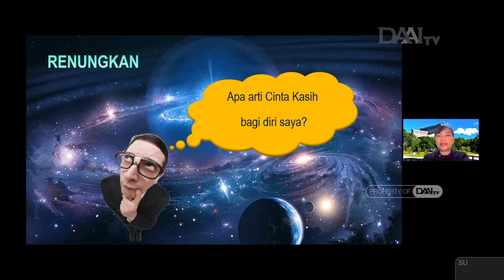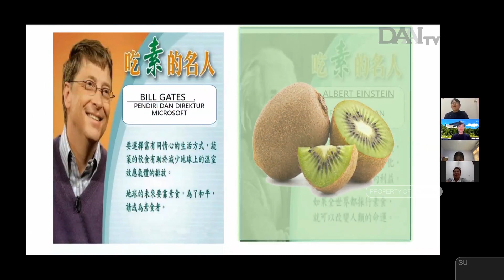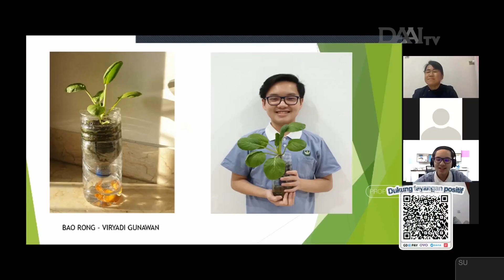Cinta Kasih Bagi Semua Makhluk | Kelas Budi Pekerti Online